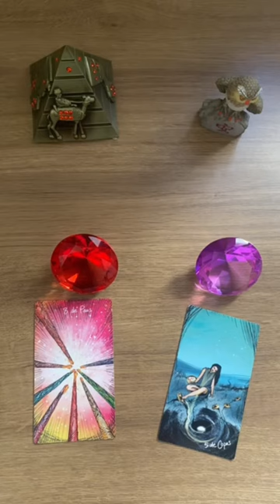ELE HOJE EM RELAÇÃO A VOCÊ! !!💘 [ Tarot Responde ] Tarô [Tarô ] Tarot